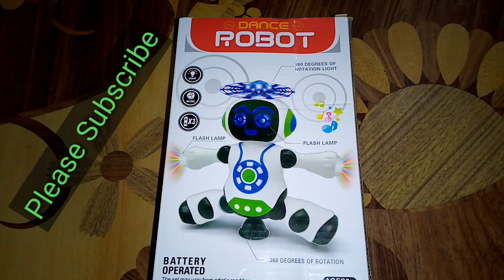Dancing Robot | toys and unboxing | toy | electronic robot toy | robot unboxing hindi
360 degree rotating dancing robot toy for kids with flashing lights and music. Dancing robot toy unboxing and testing by toys and unboxing channel.

To buy
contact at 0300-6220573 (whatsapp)